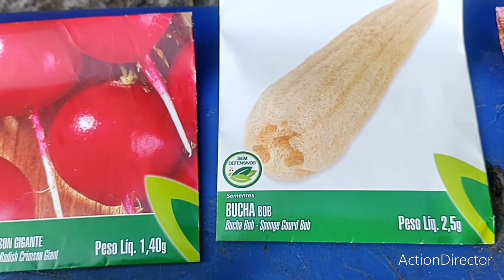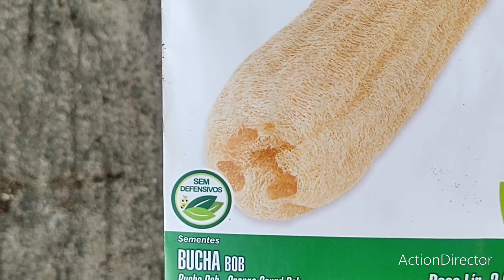O QUE PLANTAR NO OUTONO, INSCREVA-SE NO CANAL 👍